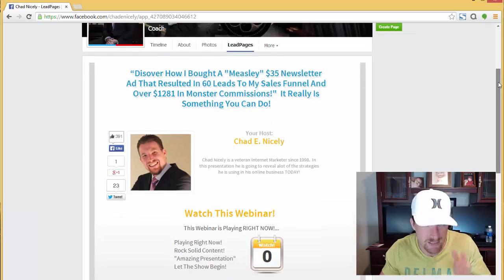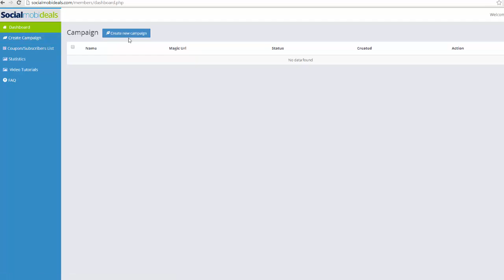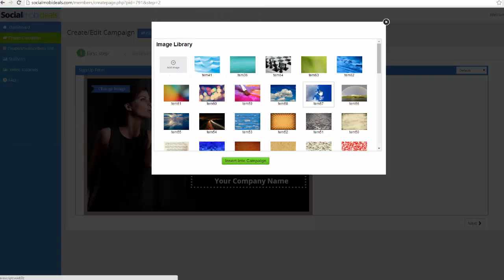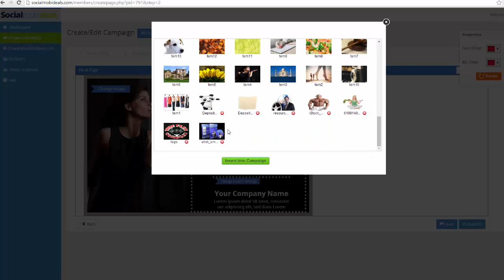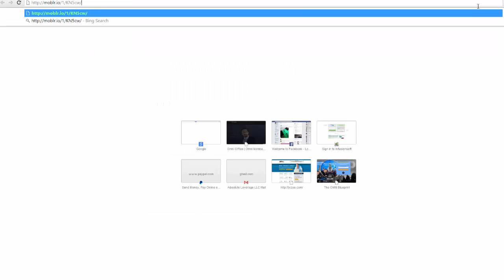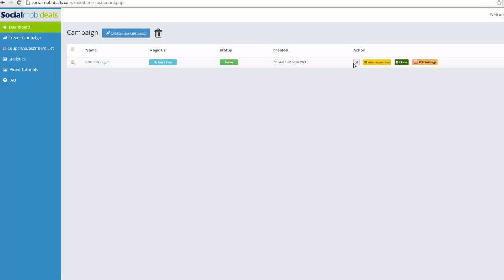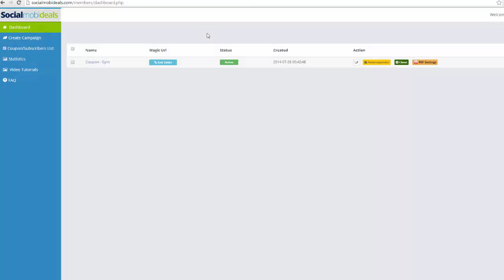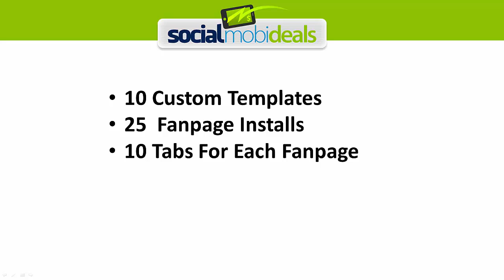Social Mobi Deals Review